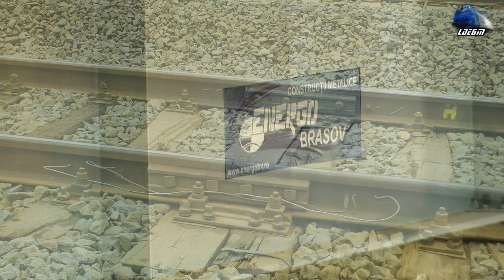Horns Concert de Goarne By Jimmy 65-1300-6 in Muntii Apuseni Mountains - 04 February 2018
1:IR366-1"Harghita" - Brasov - Budapesta Keleti - Regina Bihorului~Jimmy 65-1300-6 RO-SNTFC

04 February 2018